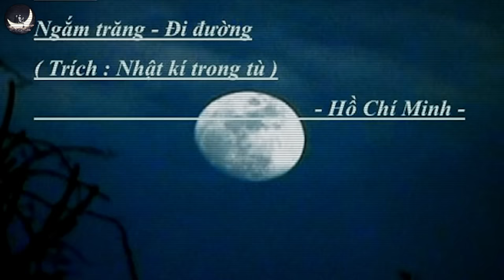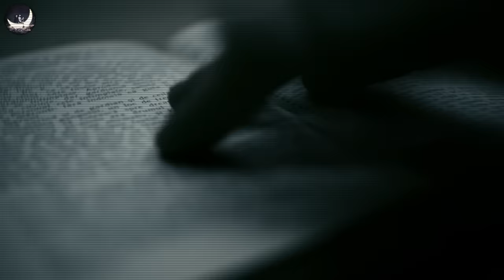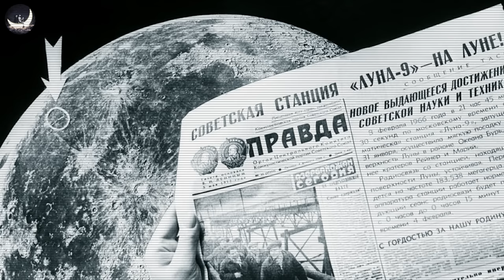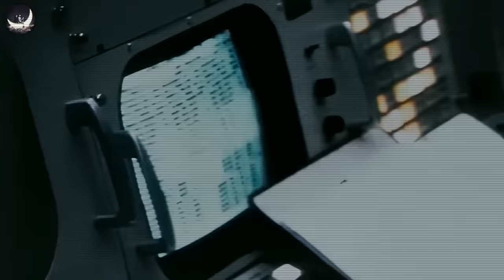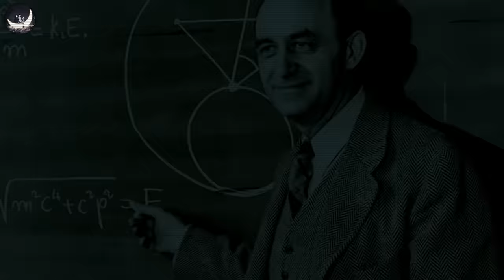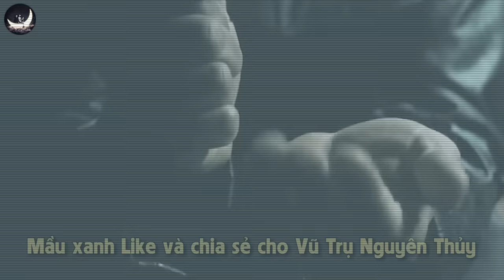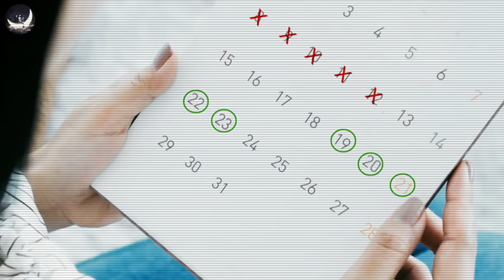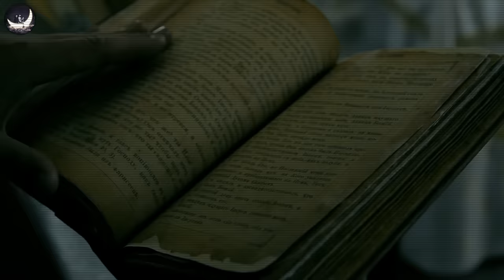Vị Trí Hoàn Hảo Của Mặt Trăng Tiết Lộ Sự Thật Về Nguồn Gốc Nhân Tạo Của Nó | Vũ Trụ Nguyên Thủy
Chỉ cần một thao tác click chuột trên youtube, bạn hoàn toàn có thể theo dõi hàng loạt video về những ánh sáng kỳ lạ hay các vật thể bay không xác định, cất - hạ cánh trên mặt trăng. Nhưng đến nay, nó vẫn đang là “những vật thể bay không xác định”. Liệu khoa học có giải đáp được những hiện tượng kỳ lạ này hay không? Tại sao những bằng chứng hiện rõ mồn một như vậy lại bị lờ đi, thậm chí là bác bỏ không thương tiếc.